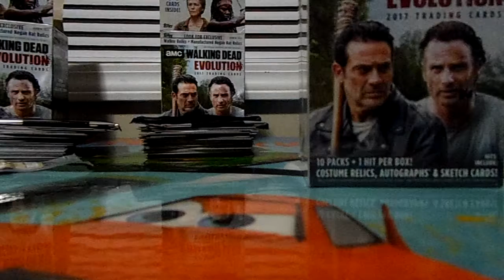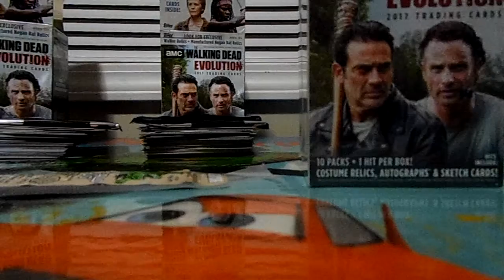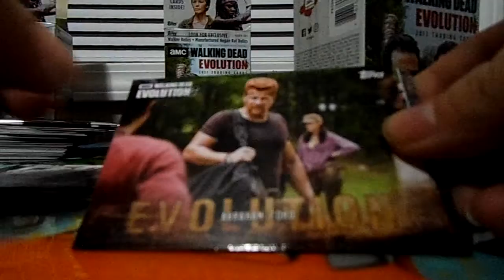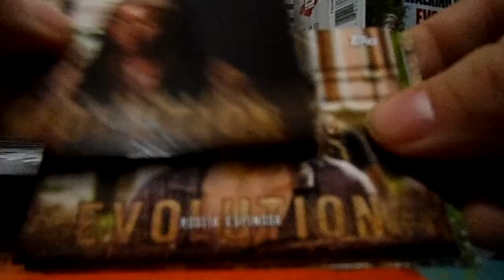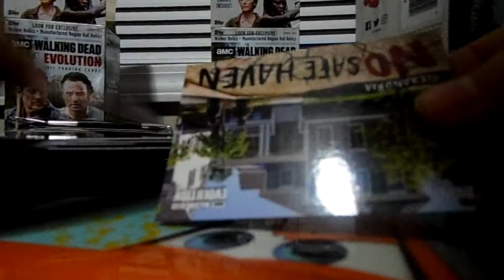3 of 3 blaster box breaks of 2017 Topps The Walking Dead Evolution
heres box 3